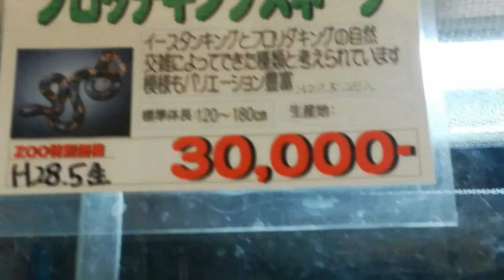Pretty Snake at Tokyo Petshop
One of the many snakes and other animals at a petshop in Shin-Okubo, Shinjuku, Tokyo. Same out that sells Meerkats and baby hedgehogs!